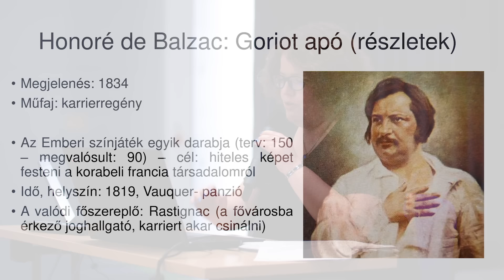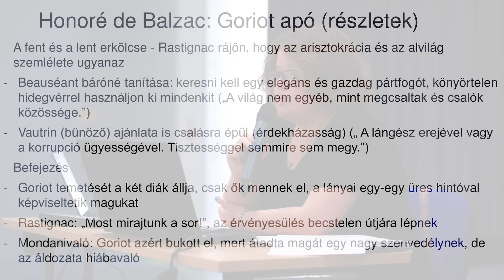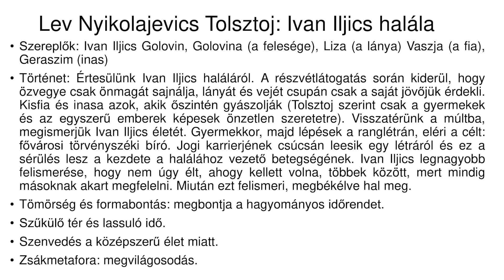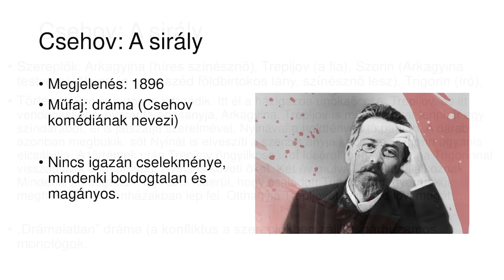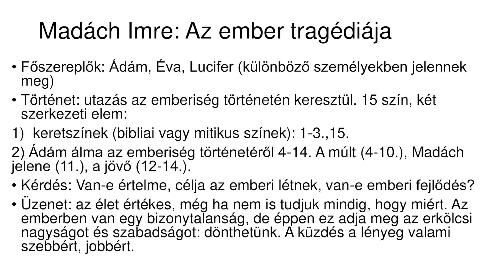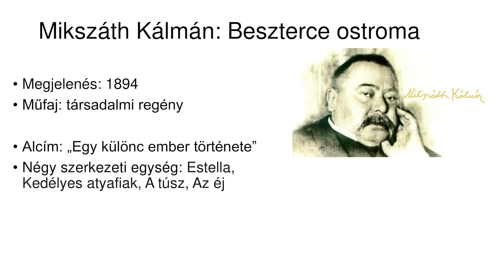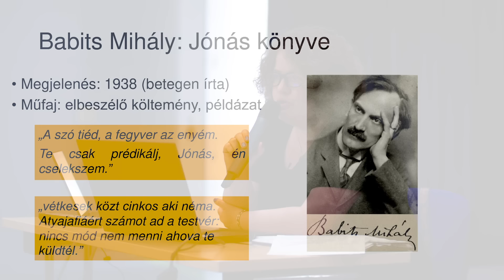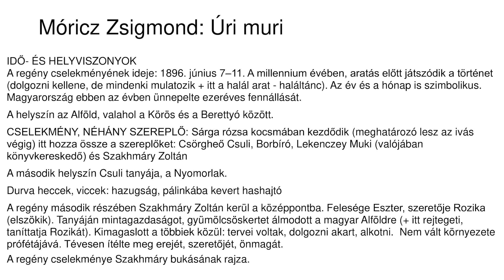Műismeret - Kötelező olvasmányok 11. osztály | 2024 Magyar maraton 22.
Új 29 részes középszintű magyar érettségi felkészítő a 2024-es érettségi vizsgára.

22. rész | Műismeret -
Kötelező olvasmányok 11. osztály

Előadó: Pécsi-Szalkai Melinda